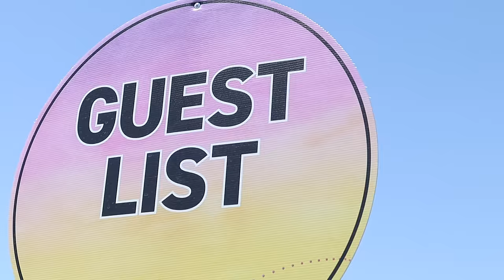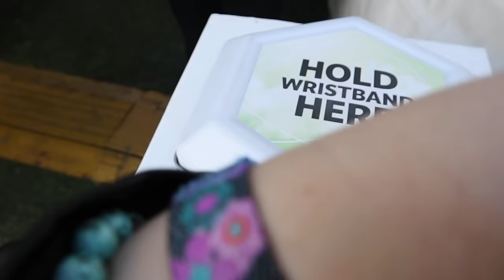QUEEN OF MELROSE - EPISODE 14 - COACHELLA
We went to Coachella and dressed @Cimafunk !! How fun was that,,,,!
Def needed an oxygen tank in that heat.,,,

Love you all,,, your Queen xoxoxo

Filmed and edited by Eugenia  @madebylamodernique

Luv you,

Cosmo,,

Queen's Favorite Beauty products:

Face cream
Hair Spray
Cosmo Smells like
Cosmo's favorite shampoo